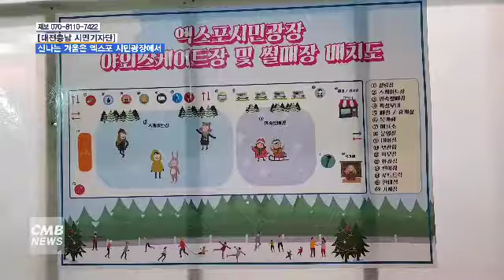[대전뉴스] 신나는 겨울은 엑스포 시민광장에서